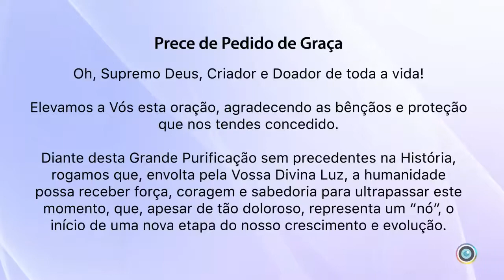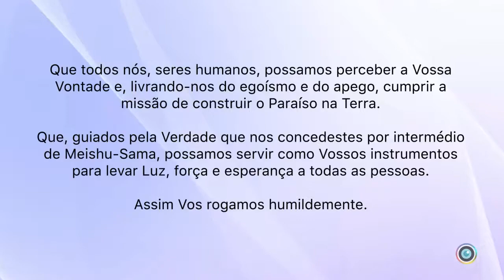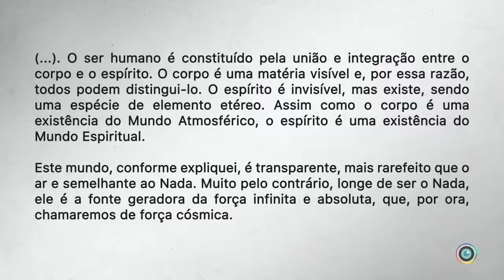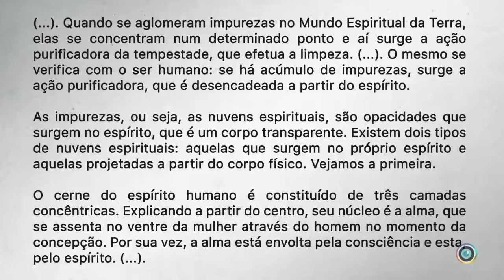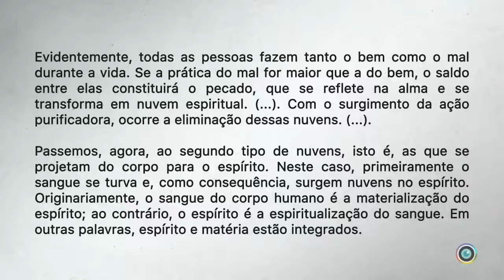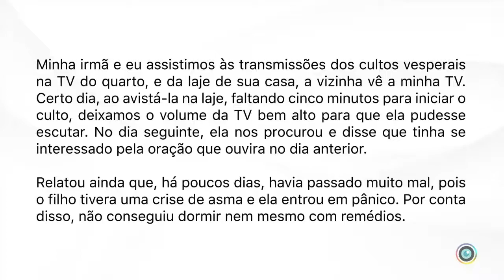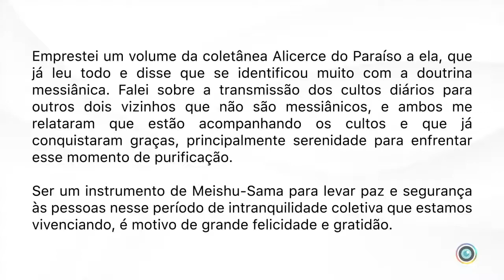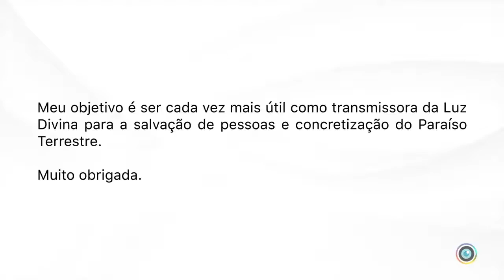Culto Vesperal da Sede Central - 16/07/2020